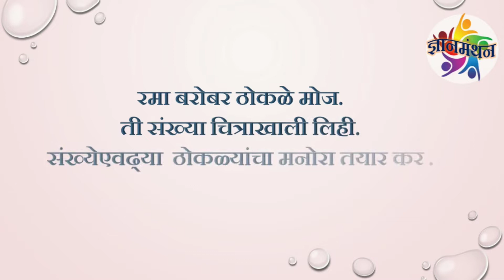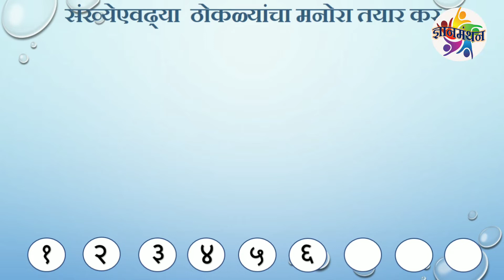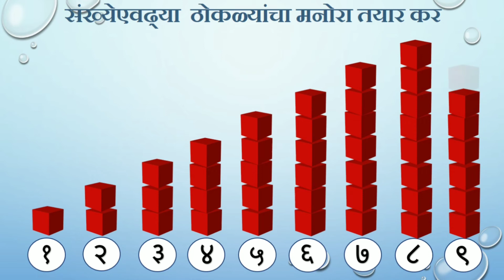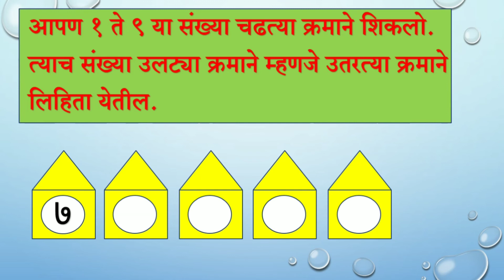चढता आणि उतरता क्रम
इयत्ता पहिली